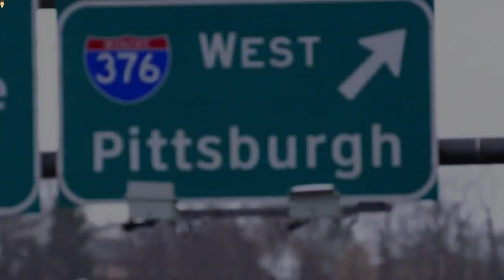Abby Says That SARAH SUCKS! | Dance Moms | Season 8, Episode 4